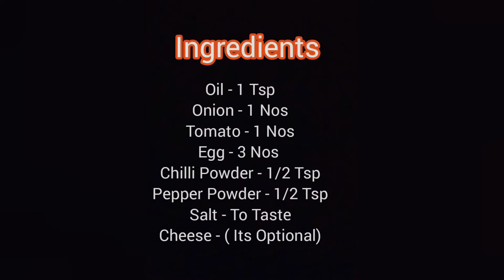Egg Pizza Omelette Recipe | Tomato Omelette Pizza Recipe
Hi Friends,
This video is about how to make simple and unique egg pizza omelette recipe. This recipe will like to all especially the kids. In this recipe you can add cheese especially if you are making for kids. We can have this recipe as a breakfast for weight loss. Its contain full protein and it helps to  decrease weight loss.

Ingredients:
1. Oil - 1 Tsp
2. Onion - 1 Nos
3. Tomato - 1 Nos
4. Eggs - 3 to 4 Nos
5. Chilli Powder - 1/2  Tsp
6. Pepper Powder - 1/2 Tsp
7. Salt - To Taste